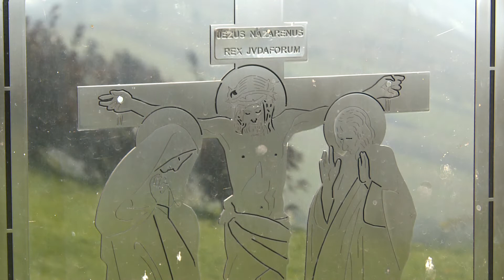HELIGONICA - Súmrak na Golgote (oficiálny videoklip)